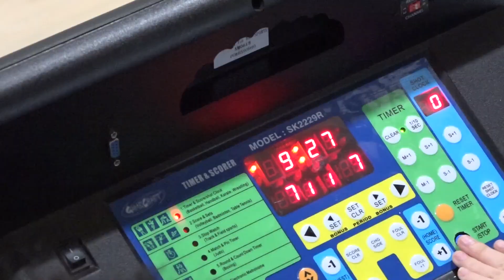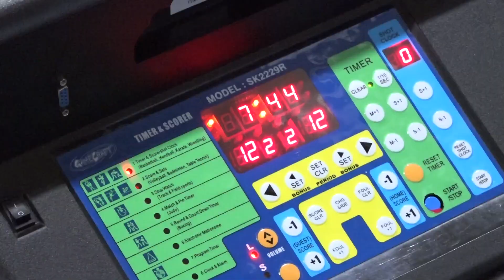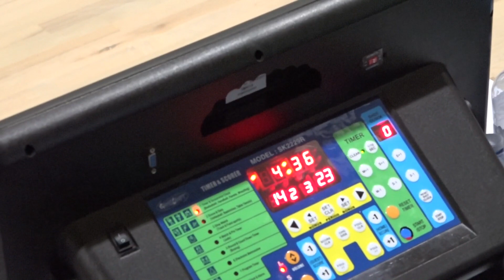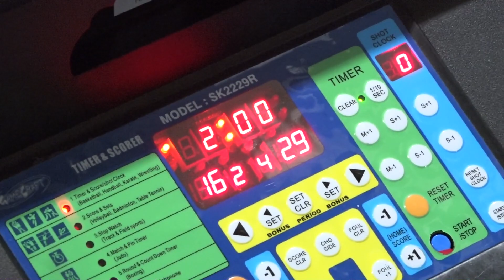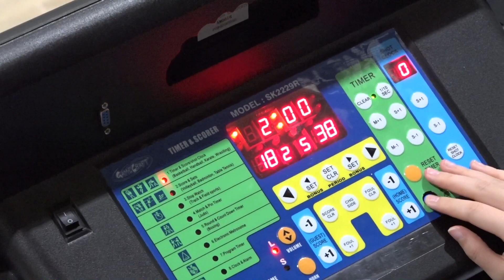jnf classic | 18u finals | canada elite vs. all-4-one